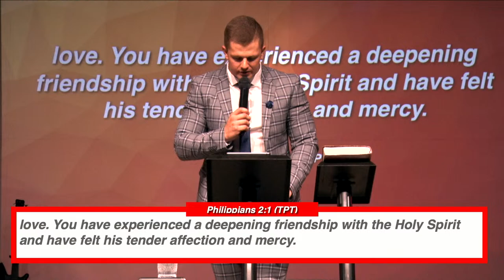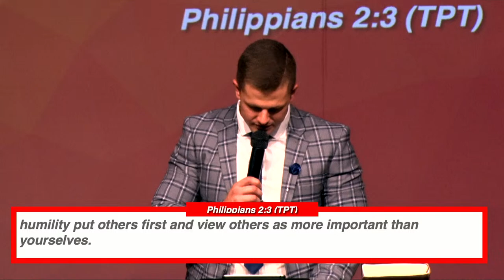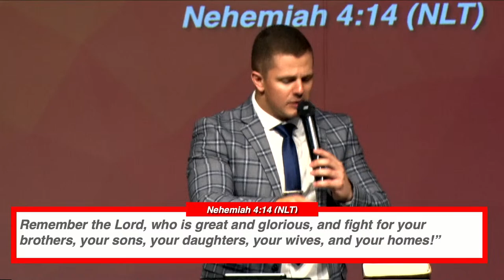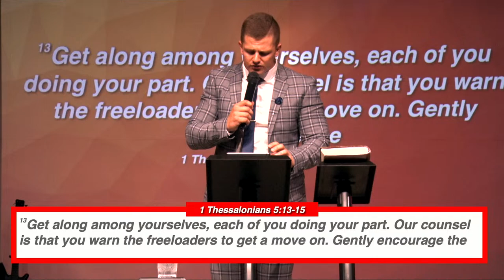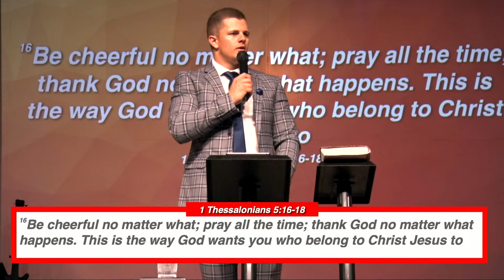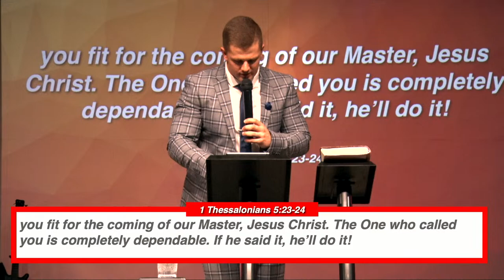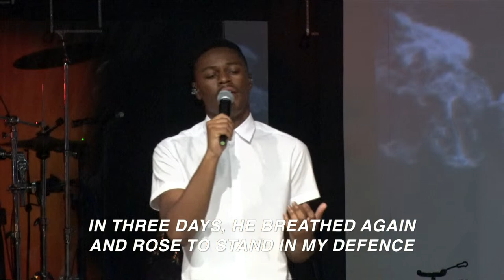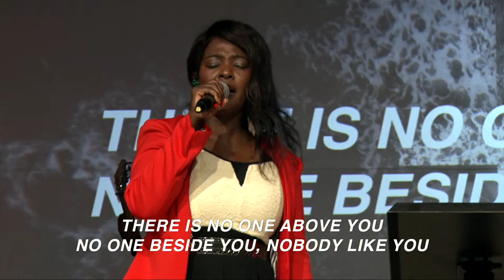Hour of Word and Power | Ps Drikus Blignaut